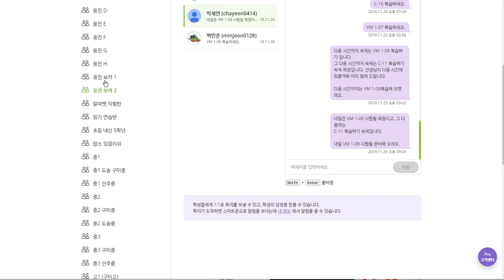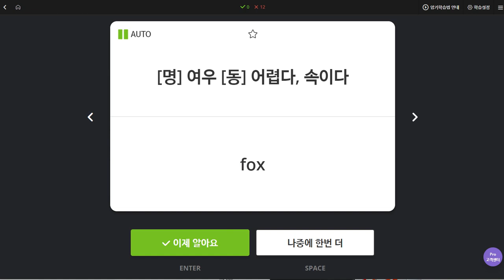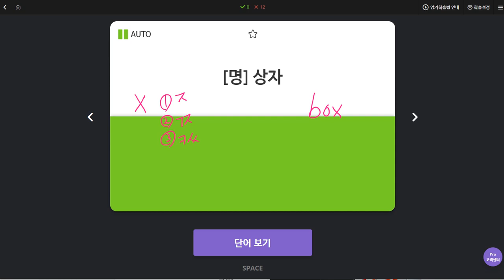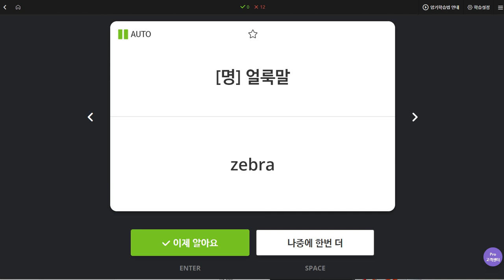박채연 2019 11 27 일대일